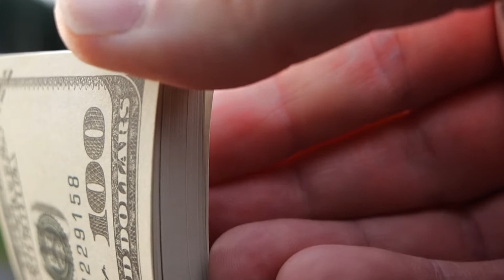7 Success Secrets from Elon Musk (The Richest Man in the World)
Elon Musk is now the richest man in the world, overtaking Amazon founder Jeff Bezos. His net worth has soared in recent months, now exceeding $185 billion. The skyrocketing price of Tesla shares has helped a lot with this.

But what are Elon’s secrets to business success? He’s got six of them, apparently. I’m looking at an article on the BBC News website based on an interview between the journalist and Elon Musk a few years ago.

As well as revealing Elon’s six secrets to business success, I’ll share my thoughts on why these matter and how you might apply them in your own life. And keep on watching until the end, because I’m going to share one more success secret from Elon Musk that I spotted back at the start of 2018, that I don’t think has been talked about widely before.

Elon Musk by Ashlee Vance

Think and Grow Rich by Napolean Hill

0:00 7 Success Secrets from Elon Musk
1:45 It's not all about the money
3:28 Pursue your passion
4:57 Don't be afraid to think big
6:32 Be ready to take risks
7:31 Ignore the critics
8:59 Enjoy yourself
9:38 Speed matters

Martin Bamford is a Chartered Financial Planner, Fellow of the Personal Finance Society and Director of Client Education at Informed Choice.

He’s author of three bestselling personal finance books:

The Money Tree

Brilliant Investing

How to Retire 10 Years Early

Martin is a co-author of Harriman’s New Book of Investing Rules

Martin is responsible for investment management research at Informed Choice and is our media spokesman. He is the host of the popular Informed Choice Radio podcast

We help people just like you find answers to the big financial questions, making sure you can live a meaningful life as a result.

As an award-winning firm of Chartered Financial Planners working in Cranleigh and Petersfield, we know a thing or two about Independent Financial Planning.

Our team of Financial Planners use their knowledge and experience to deliver impartial and unbiased independent financial advice which will remove stress, bring your goals closer and deliver real financial security.

Informed Choice Ltd. Authorised and regulated by the Financial Conduct Authority.

The guidance contained within this video is subject to the UK regulatory regime and is therefore targeted at consumers based in the UK.

The value of your investments and the income from them can go down as well as up and is not guaranteed at any time. You may not get back the full amount you invested. Past performance is not a guide to future performance, nor a reliable indicator of future results or performance.

Canon M50 camera

RodeLink wireless microphones

DJI Ronin SC gimbal